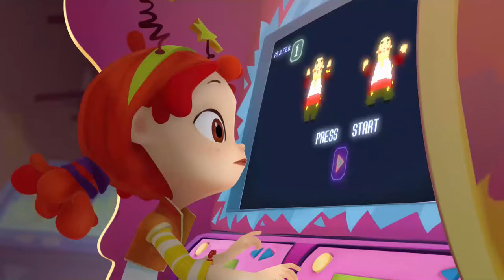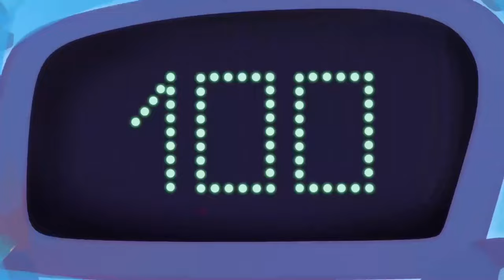Fantasy Patrol 💜 All episodes in row 🧡 1-3 Episodes 💜 Animated Fantasy Series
Watch episodes:
00:00 - "The Beginning"
10:37 - "Cat-and-Mouse"
21:55 - "Everybody Dance Now!"